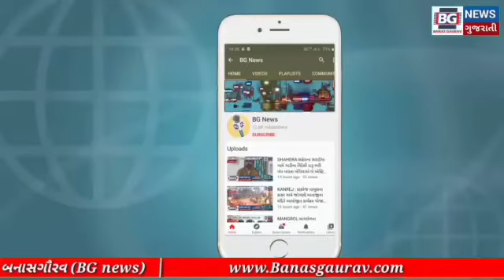ઊંઝા ખાતે કોંગ્રેસ દ્વારા પેટ્રોલ ના ભાવ વધારા પર વિરોધ પ્રદર્શન કરાયું